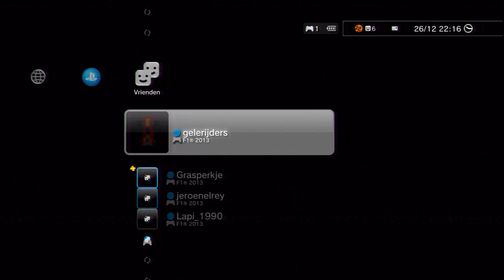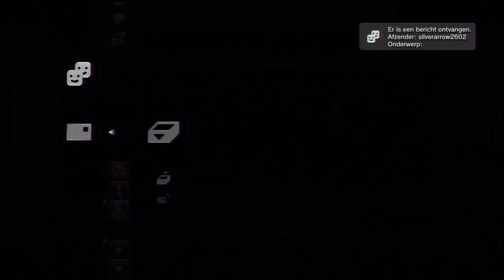F1 2013 1990s sprint races - vlieglessen!